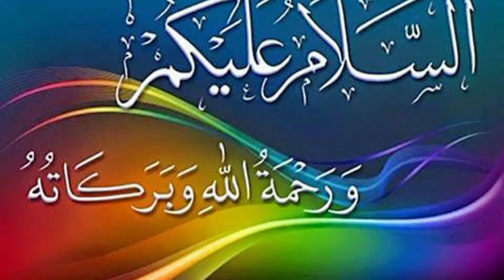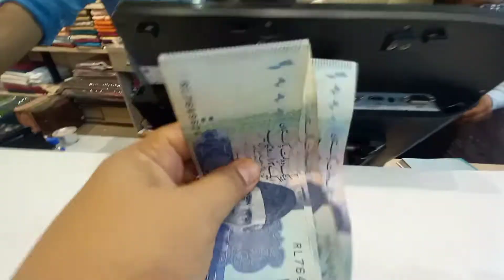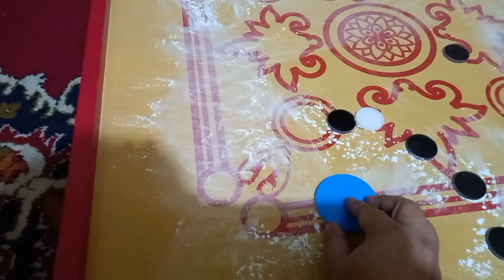Arranged Dinner At Home || Bought A Dress From GulAhmed ideas || @Vlogs by MN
Kal ki tayyari aaj se hi start krdi_ Bought A new dress from ideas Gul Ahmed _